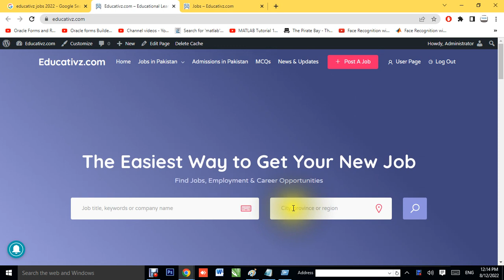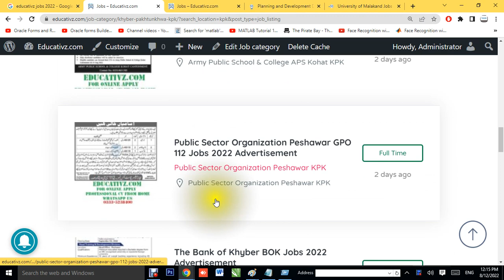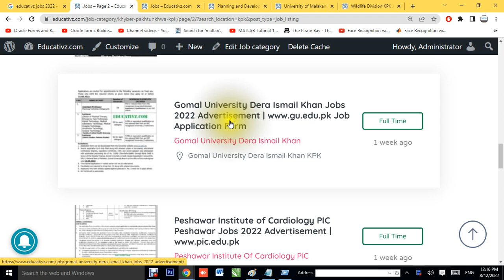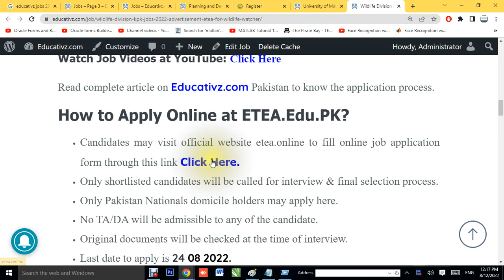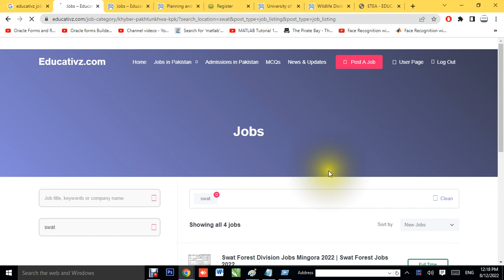Government jobs 2022| New Jobs 2022 in KPK Today| Latest Govt Jobs 2022| Jobs in Khyber Pakhtunkhwa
In this video I'll tell you the Government jobs 2022| New Jobs 2022 in KPK Today| Latest Govt Jobs 2022| Jobs in Khyber Pakhtunkhwa

So all the male and female candidaes interested to be part of government organization in Khyber Pakhtunkhwa KPK cities, please watch video till end.

✔✔Your Queries✔✔

Latest New jobs in Khyber Pakhtunkhwa government
latest New jobs in kpk today
latest Jobs in kpk
Private Banking jobs
Govt jobs
Pakistan jobs
new jobs
jobs in Pakistan
Pak jobs
latest jobs
Pak army jobs
govt jobs
government jobs
invigilator jobs
fia jobs
asf jobs
jobs in EME college Rawalpindi
EME college jobs advertisement pdf how to apply
govt jobs in kpk